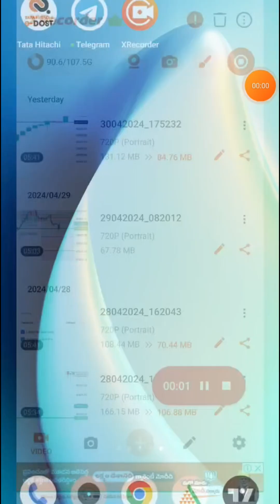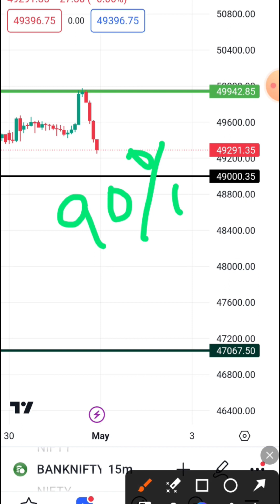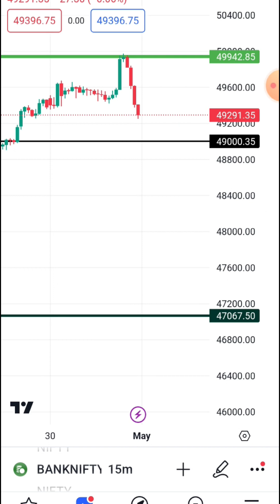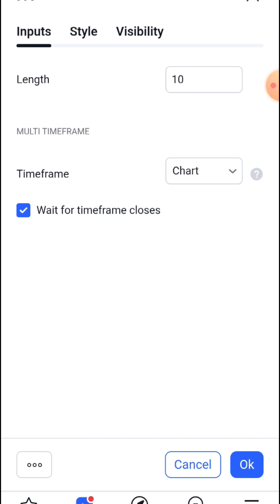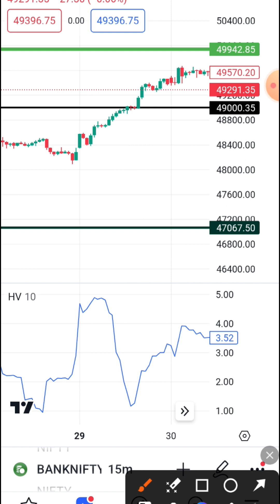What do the indicators say in tradingview_Video#354